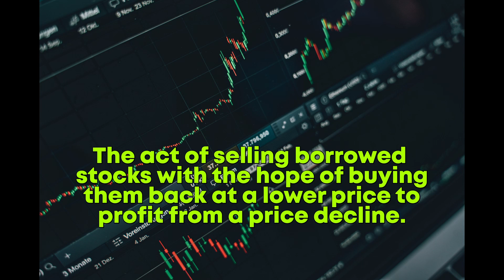Short Selling in Stock Trading Terms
Get ready to immerse yourself in the vibrant and thrilling world of trading!